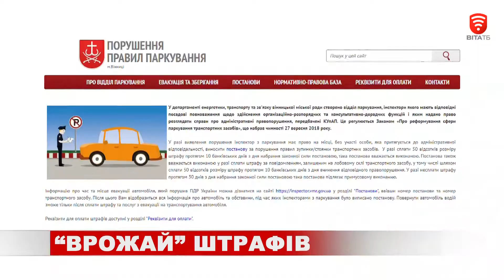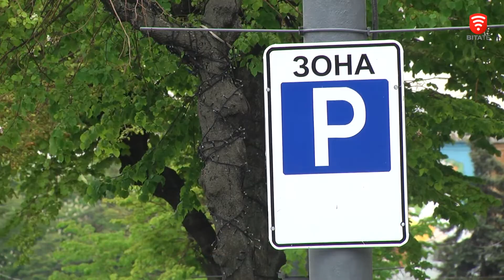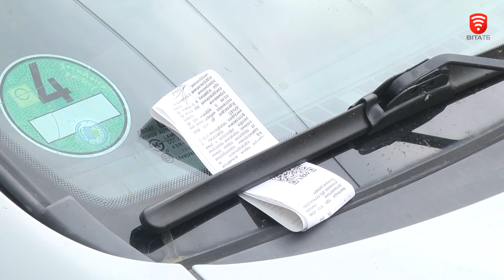За неправильну парковку - штраф, новини 2020-05-20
У вінницьких інспекторів з паркування роботи не бракує. Вже тиждень, як за кинуте де заманеться авто, у місті штрафують. До цього, кілька місяців просто попереджали, а у центрі - розширювали мережу паркомісць. І лише після - взялись виписувати автохамам шрафи. Для роботи інспектори мають цілий арсенал сертифікованих гаджетів. Скільки вже роздали постанов та де у середмісті припаркуватись безпечно для авта і гаманця?